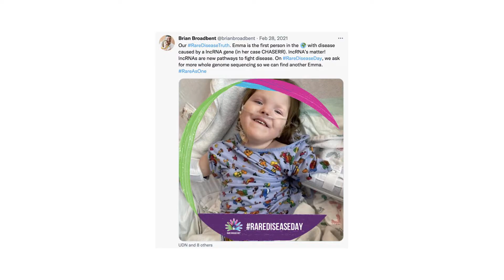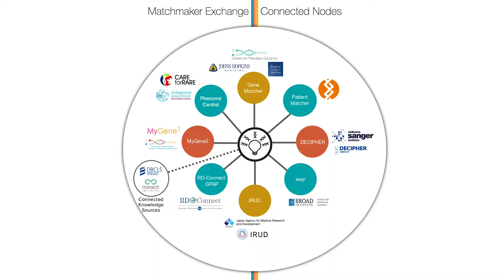Emma's match: How connecting patients with ultra-rare disorders can uncover the roots of disease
Emma's match: How connecting patients with ultra-rare disorders can uncover the roots of disease and open doors to new treatments.
Emma is a child living with an ultra-rare genetic disease. Scientists discovered the gene causing her genetic disorder with the help of a rare disease research network known as Matchmaker Exchange. To learn more about how Matchmaker Exchange helps families like Emma’s find answers,